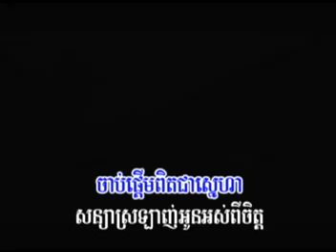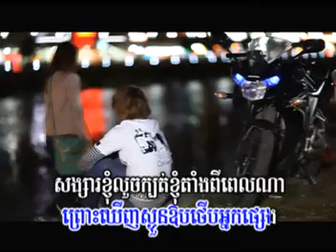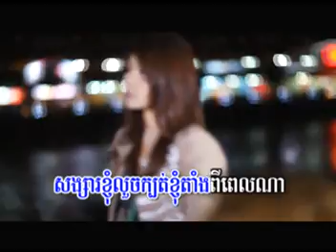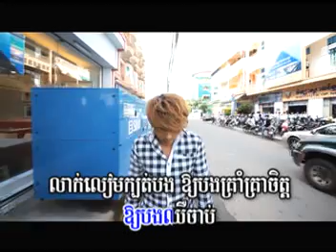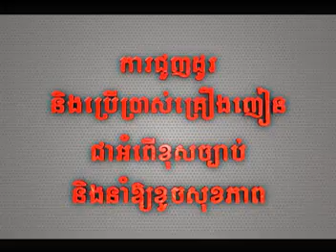Mix Min Ach Srolang Bong Doch Bong Srolang Oun by Kuma VCD M Vol 37